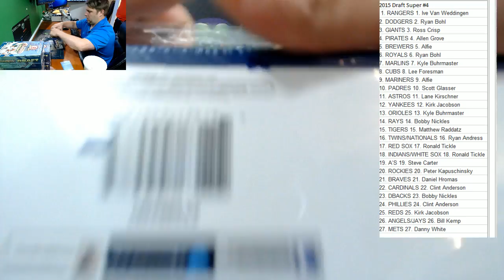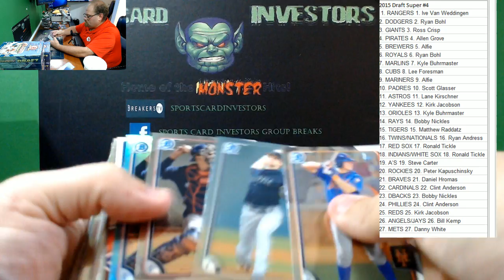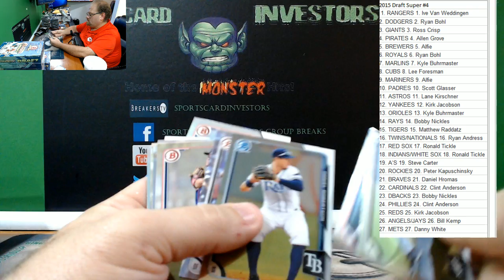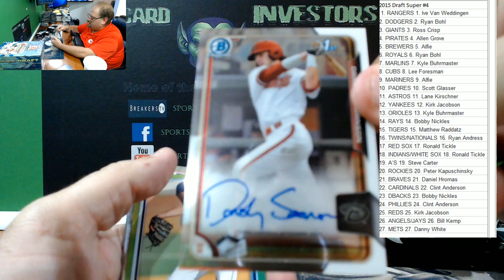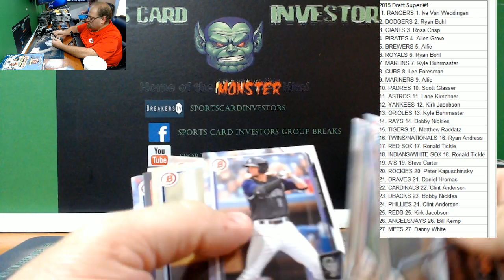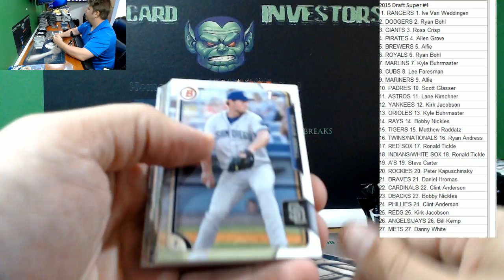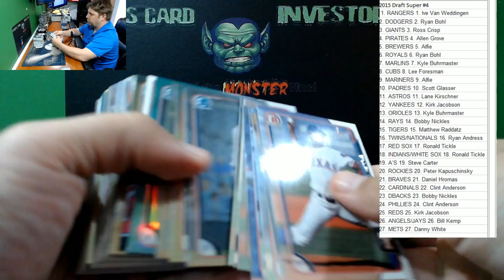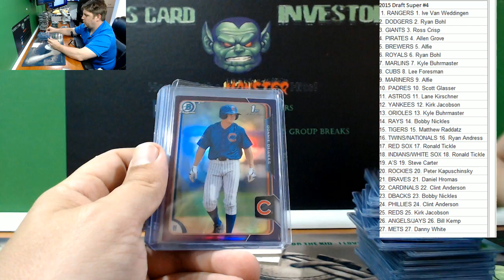2015 Bowman Draft Super Jumbo Case #4 Dansby Swanson autos with recap!